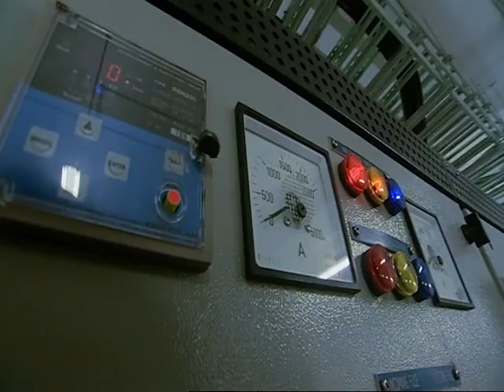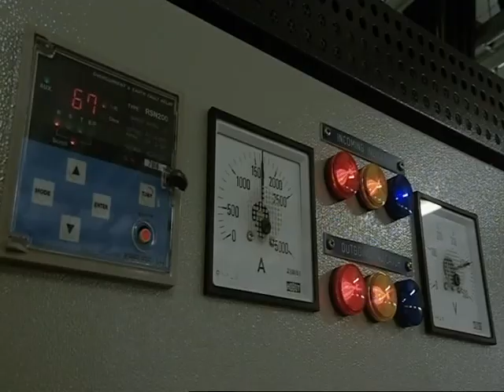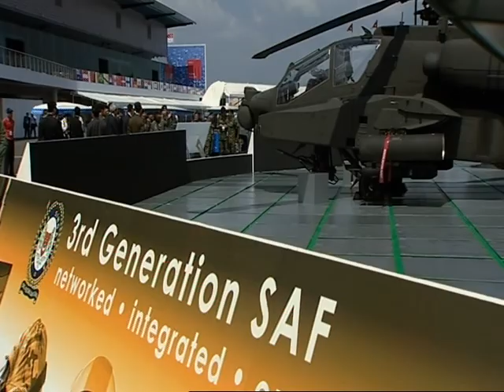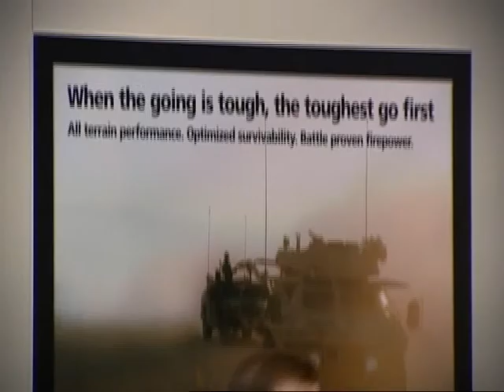INSIDE: AIRSHOW SHOWDOWN (4 of 5)